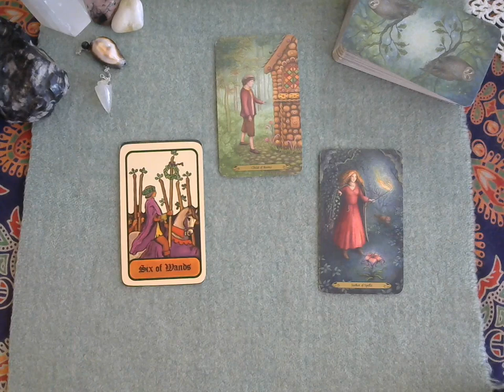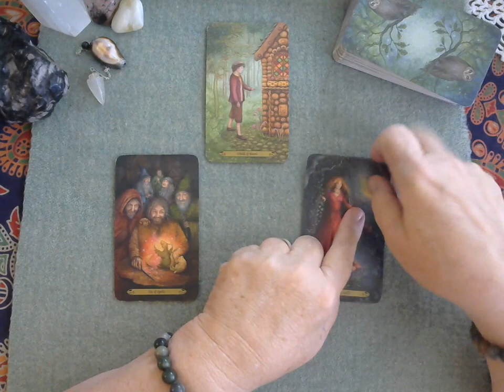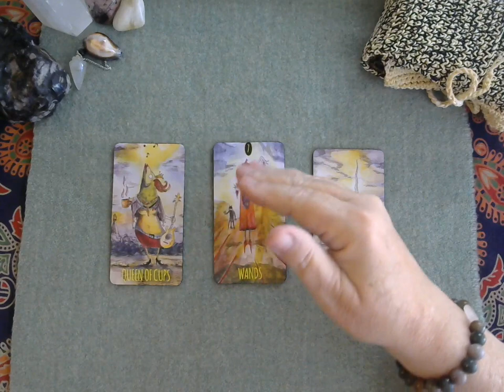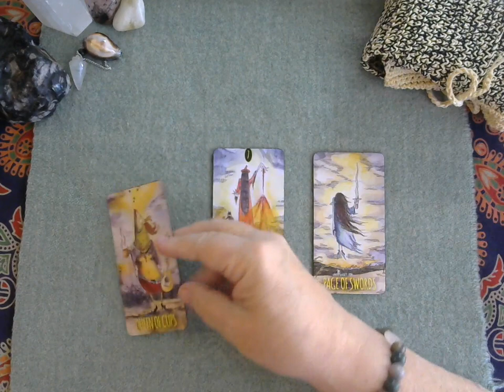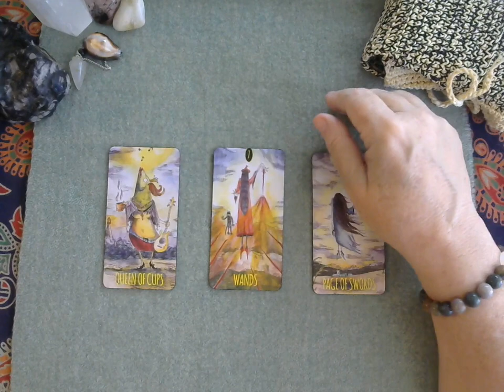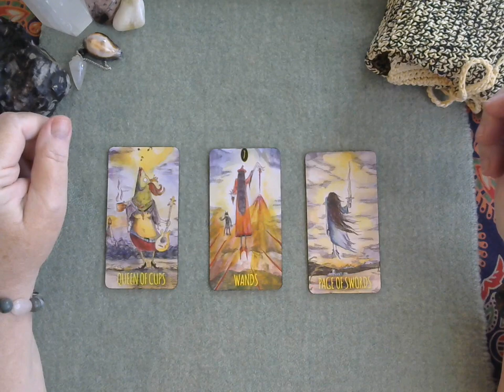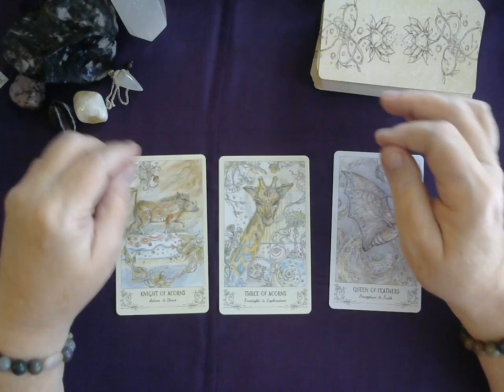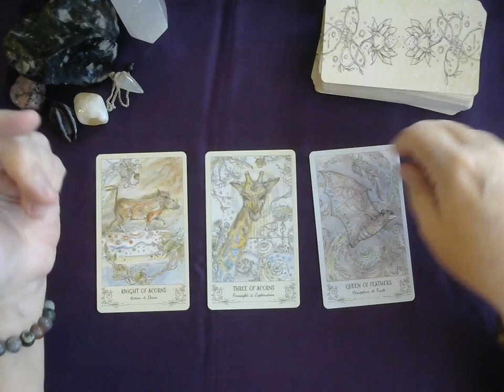September 3 for Free Tarot Readings: Were you selected?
Timestamps:
00:00 September 3 for Free Tarot Readings
02:07 Jane B's Reading
19:54 Will's Reading
44:34 Laurie's Reading

Each third Tuesday of the month, I will select 3 subscribers for a free 3-card Tarot reading.
1.  Your first name/screen name and gender preference
2.  The day, month and year of your birth, the time of your birth (if possible), and the city and state/country of your birth
3.  What you hope to learn from the reading (please do not include yes/no questions)

Why am I asking for this information?  Please see my video on Astrology and Tarot at this link: